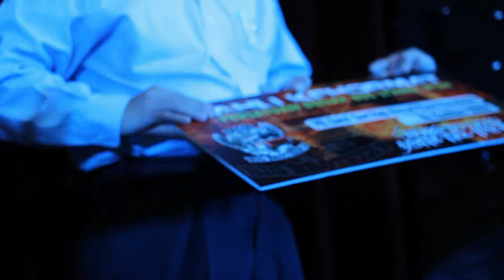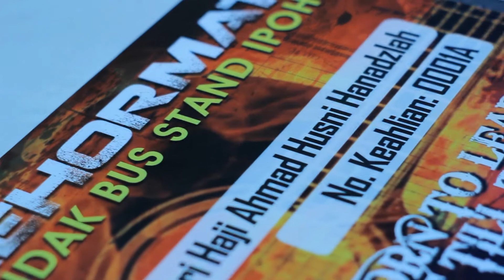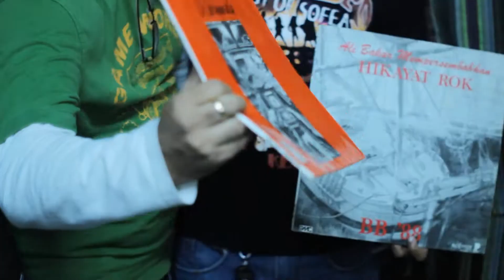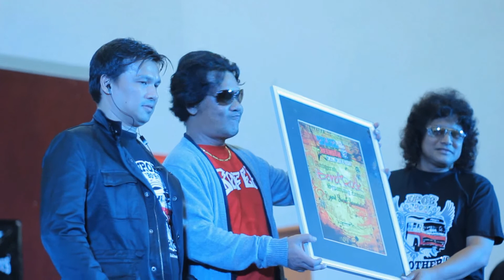BBSI Reunion 2012 Event Day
BBSI Reunion 2012 Event Day @ BBSI Reunion Concert 2012 di Red Crescent  Hall Ipoh Perak.